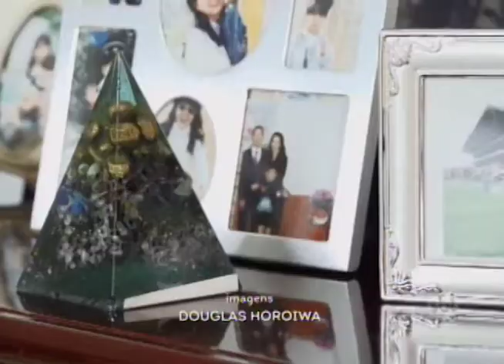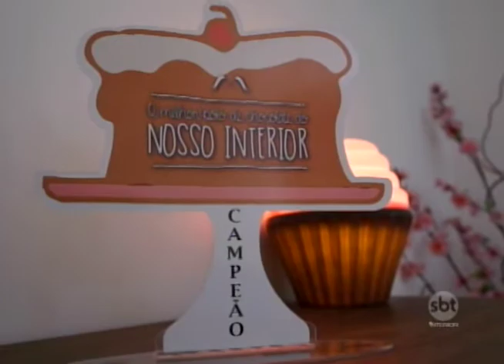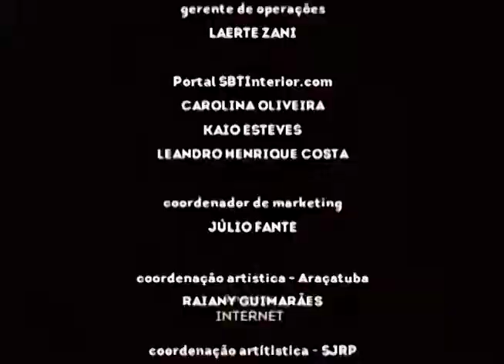SBT e Você 03/04/18 na íntegra